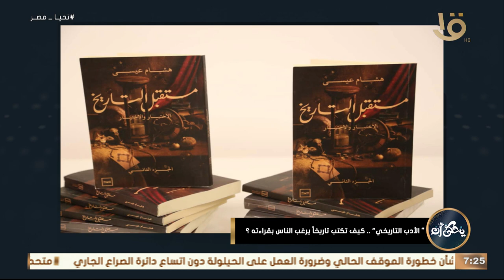لماذا اختار الكاتب الدكتور هشام عيسى مستقبل التاريخ عنواناً لكتابه ؟